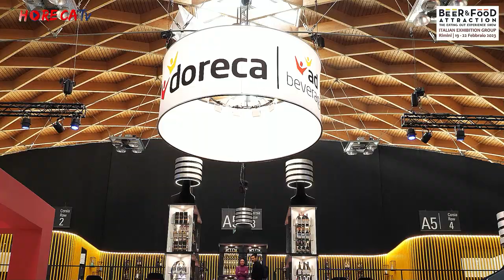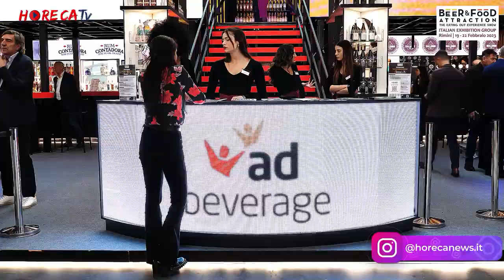Beer&Food Attraction - Intervista con Luca De Siero, Direttore Generale di DORECA SpA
Tornano i nostri appuntamenti al Beer&Food Attraction 2023 attraverso le interviste realizzate dal nostro direttore Fabio Russo ai microfoni di HorecaTV, per chiacchierare con i protagonisti dell'Horeca.

Oggi incontriamo Luca De Siero, Direttore Generale di DORECA SpA, azienda italiana specializzata in catering.

Doreca nasce circa trent'anni fa, un'azienda integrata nata sotto la guida e la proprietà di Birra Peroni. Ad oggi copre l'intero territorio nazionale, con circa 25mila punti vendita, e una capillarità distributiva totale in ogni regione d'Italia. Doreca è il distributore indipendente per dimensioni e fatturato più grande del Paese, un'azienda orgogliosamente e completamente italiana.

Nel 2022, Doreca ha superato i 200 milioni di euro di fatturato, il core business è basato sulla rete vendita di oltre 500 agenti sul territorio. Ma Doreca è un'azienda multicanale e grande crescita e impatto sta riscontrando il canale online, che è in sempre maggiore sviluppo, dando molte soddisfazioni. In ultimo ma non ultimo, è stata aperta una catena di showroom, vero e proprio fiore all'occhiello, con una profondità e ampiezza di gamma unici in Europa.

Per avere un'idea dell'importanza e della grandezza dell'azienda, Doreca ha all'attivo in catalogo circa 13mila referenze. Luca De Siero ricorda che secondo i dati di mercato IRI, in media un distributore gestisce a catalogo circa mille referenze, e questo ci fornisce un utile termine di paragone per comprendere appieno le capacità di questa splendida realtà italiana.